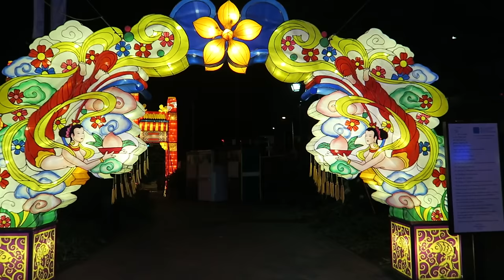WE GOT ROBBED!!